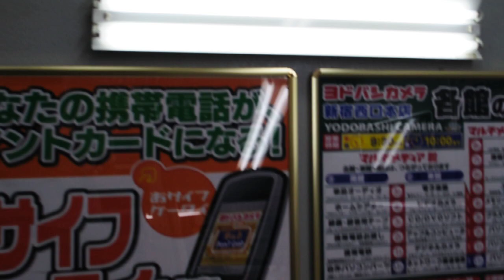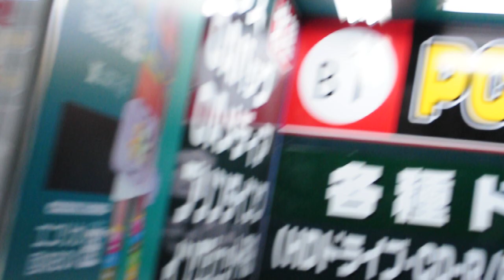東京新宿ヨドバシカメラ Yodobashi Kamera in Shinjuku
One of the biggest electronic chain stores in Japan